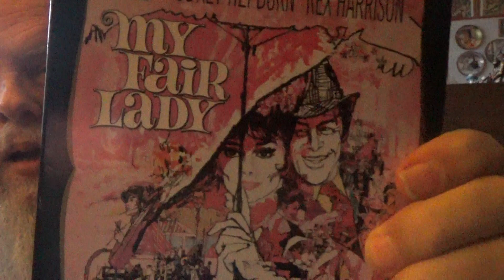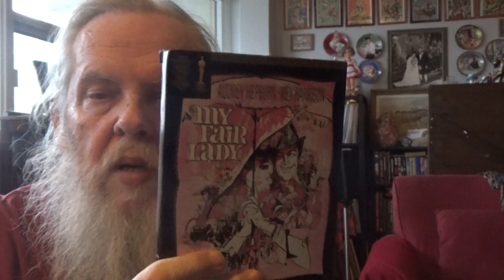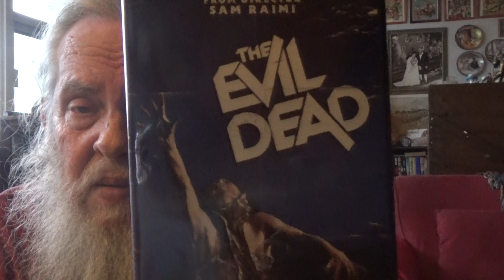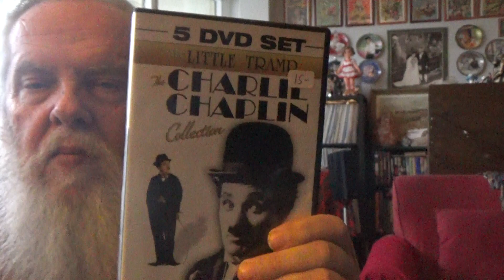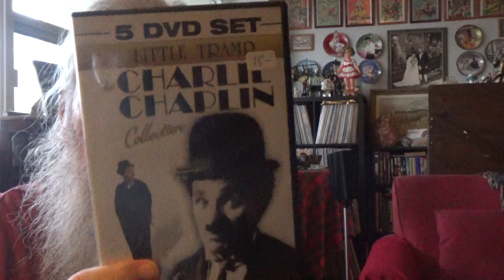movies i watched this week 2019-02-08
movies from crave tv and netflix and in  the player.